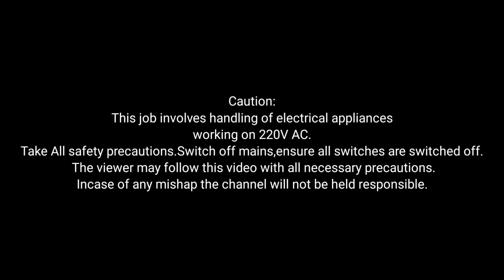Slow Celing fan?Problem solved.DIY. capacitor replacement.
Check out this video, if ur ceiling fan is running slow, but SMOOTH even after maximum regulator then just replace the capacitor. Go to electrical shop and ask for a ceiling fan capacitor. It's cost is 30-50 inr..and just follow my video to install and enjoy the max speed of ur fan.
 If fan is not running smooth and making screeching noise in between then it's bearing issue. Check my videos for that issue then .
  VERY IMPORTANT: TAKE ALL PRECAUTIONS FOR ELECTRICAL SAFETY. SWITCH OFF UR MAINS..AND FAN SWITCH. ENSURE NO ONE PUTS ON THE SWITCH WHILE U R WORKING. STAY SAFE.
  If you don't want to get into technical details of the capacitor then just take the old capacitor to shop as a sample to get a new one. SIMPLE :)